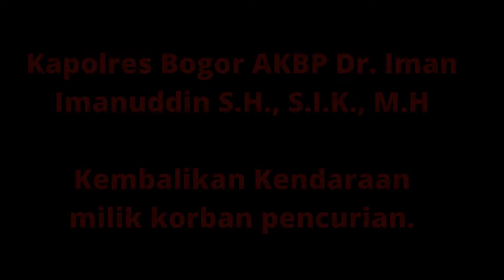@ Humas Polres Bogor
r Kapolres Bogor AKBP Dr. Iman Imanuddin S.H., S.I.K., M.H kembalikan Kendaraan milik korban pencurian.